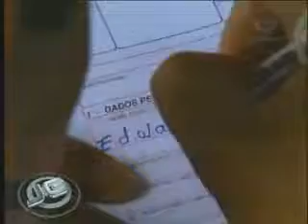Brasil: Imigrantes ilegais - 16/12/2009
Cada vez mais estrangeiros, que vivem ilegalmente no Brasil, querem regularizar a situação. O procedimento deve ser feito na polícia federal, até 30 de dezembro. Tem direito a anistia quem entrou no país até o final de janeiro deste ano.